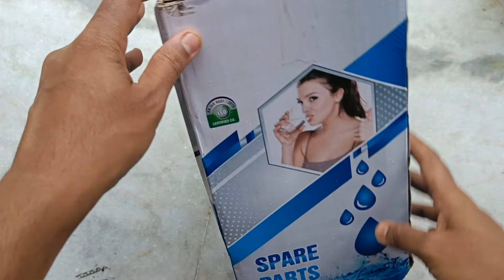RO Pre Filter Housing Full Installation Process - Best RO Pre Filter Full Review And Setup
RO pre filter housing full installation process - Best RO pre filter full review and setup process in Hindi step by step at home.
RO pre filter housing
Aquaguard water purifier
Aquaguard water purifier pre filter kit

• 3.5mm Clip On Mini Lapel Lavalier Microphone